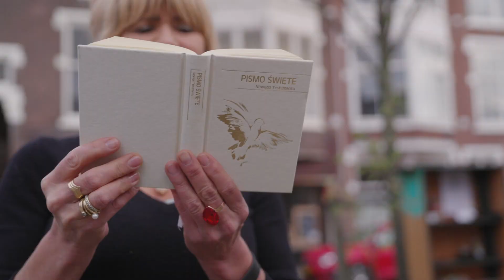Pinksteren Den Haag 2021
Missionair Platform Den Haag
Met dank aan @kortomvideo of @tomvandendool